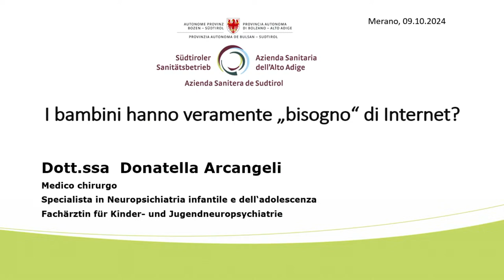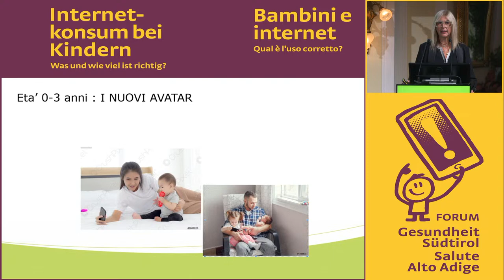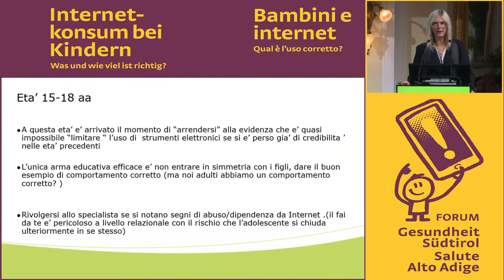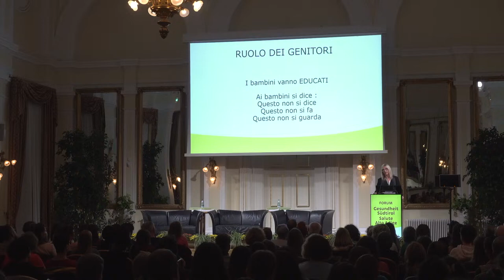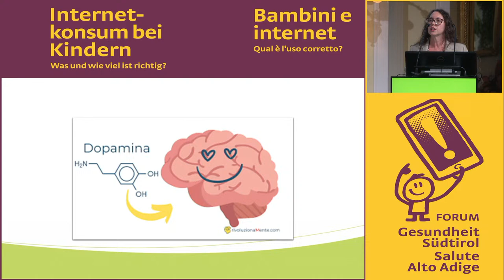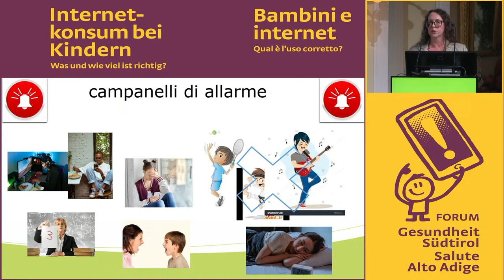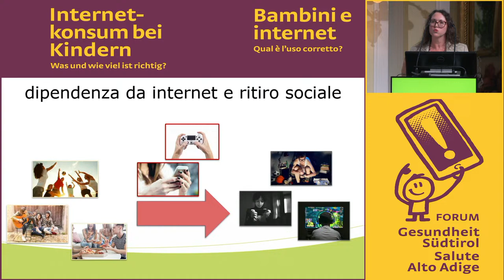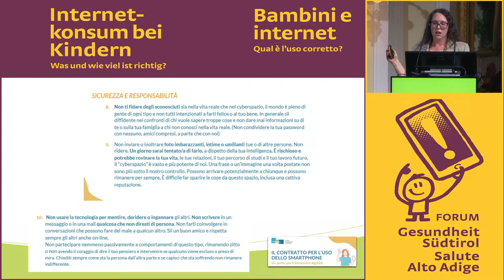Vortragsabend "Internetkonsum bei Kindern: Was und wie viel ist richtig?"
Conferenza "Bambini e internet: qual è l'uso corretto?"